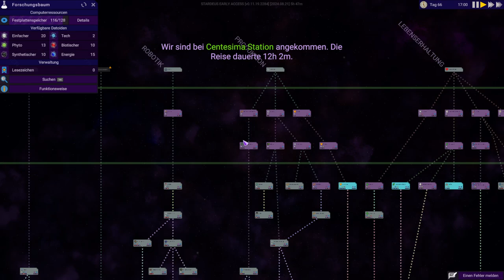Jummi Kolonisteneintopf!🌌 Stardeus Early Access #10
🌌 Willkommen bei Stardeus!

Begib dich auf eine epische Reise durch die Weiten des Alls in Stardeus! In diesem fesselnden Strategiespiel baust und verwaltest du deine eigene intergalaktische Kolonie. Erkunde das Universum, sammle Ressourcen und entwickle Technologien, um dein Überleben und Wachstum im unendlichen Raum zu sichern.

🚀 Über Stardeus:
Stardeus ist ein Management- und Strategiespiel, das dich in die Rolle eines Kolonie-Managers im Weltraum versetzt. Plane und baue deine Kolonie, optimiere Produktionsketten und handle mit Ressourcen, während du dich den Herausforderungen des Weltraums stellst. Jeder Schritt erfordert sorgfältige Planung und strategisches Denken, um in diesem expansiven Universum erfolgreich zu sein.

🌟 Was dich in diesem Let's Play erwartet:
Sven steuert die Zwei Sternenbasen an, um zu handeln. Das gestaltet sich zuerst schwerer als Gedacht, denn der Transporter will nicht so wie er. Doch dann klappt alles. Nachdem die Sorgen über Bord geworfen wurden, schaltet er den Nährstoffexktraktor ein, und aus was die Nährstoffe gewonnen werden, wird sie schockieren!

    🏗️ Kolonieaufbau: Wir erweitern unsere Kolonie und verbessern die Infrastruktur, um besser auf die Bedürfnisse unserer Bewohner einzugehen.
    🌌 Erkundung des Weltraums: Erforsche neue Planeten und Systeme, um wertvolle Ressourcen zu entdecken und unsere Kolonie weiter auszubauen.
    ⚙️ Technologiefortschritt: Wir entwickeln neue Technologien und Optimierungen, um die Effizienz unserer Produktionslinien zu steigern.

Wie findest du unsere Kolonie-Strategien und Weltraumabenteuer? Teile deine Gedanken in den Kommentaren und unterstütze das Let's Play mit einem Like und indem du das Video mit deinen Freunden teilst.